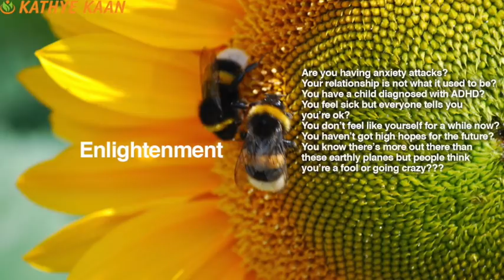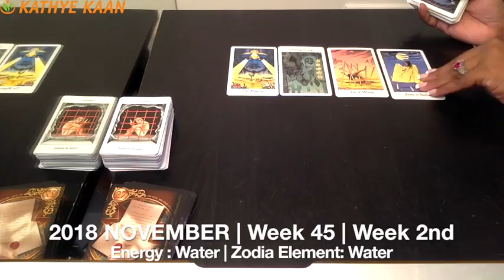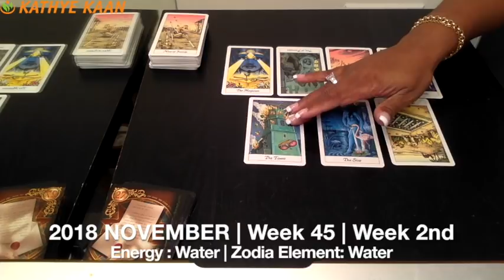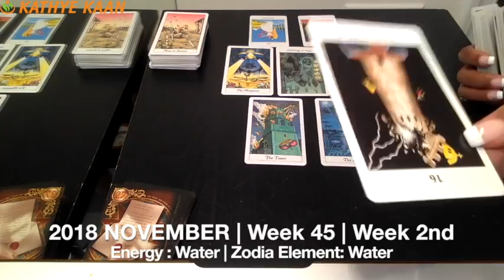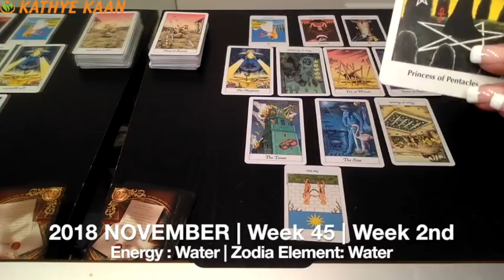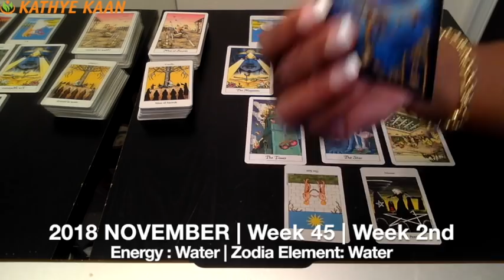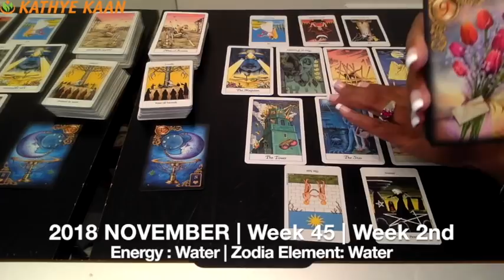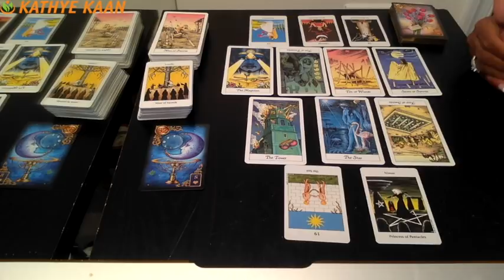TAURUS Weekly Reading Tarot Psychic | Horoscope | Week 45 | NOVEMBER 05 - 11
Did you watch your full & extended Taurus reading for November yet?